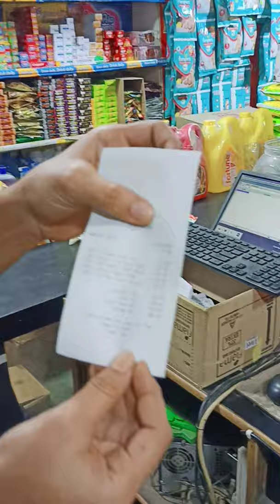Fast Billing Software for Retail Shop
It is a super fast and easy POS billing software with inventory management system for retail shop, grocery shop, supermarket, shopping mall, restaurant etc, to manage my inventory, customers, suppliers, credit etc.

** Key Features:
✓ Super Fast Billing With or Without Barcode Scanner
✓ Easy Accounting
✓ Strong Inventory Management
✓ Barcode Scanner, Thermal Printer, Pole Display & Electronic Cash Drawer Supported
✓ Credit/Udhari Management

** Drawback:
Can’t  Integrate SMS, WhatsApp